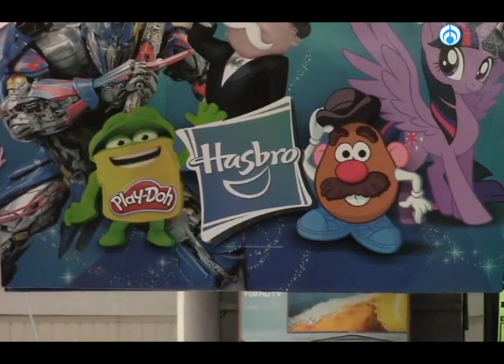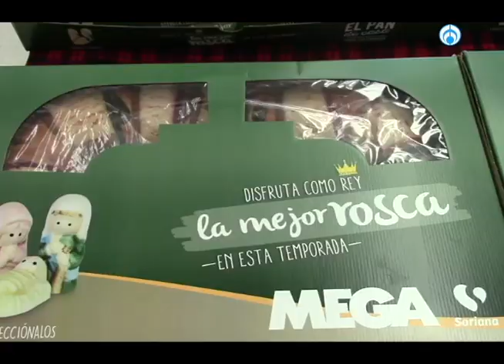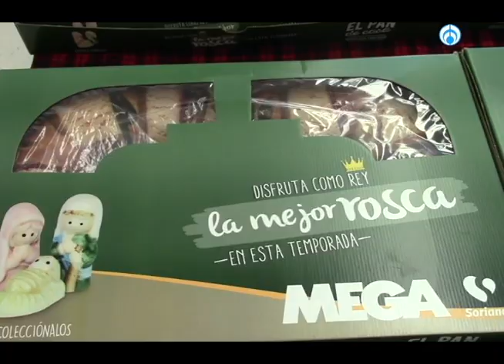GrupoFórmula Guerrereo Mega Comercial Mexicana Diana